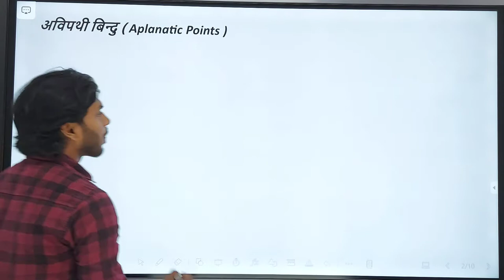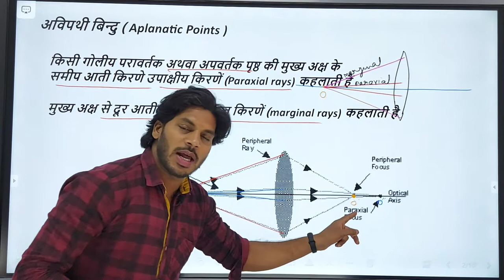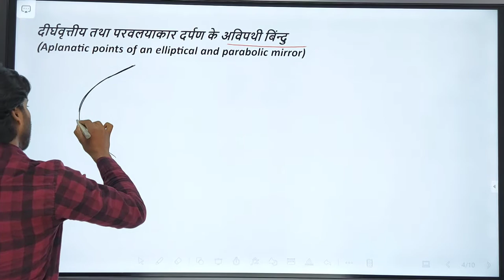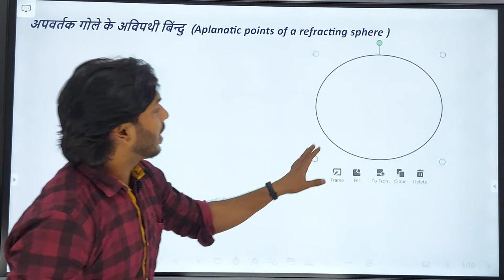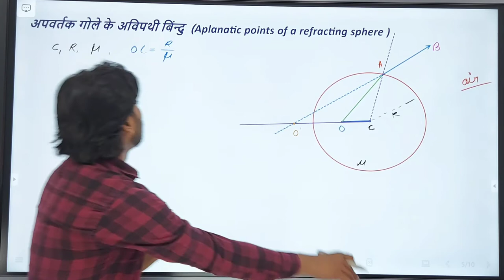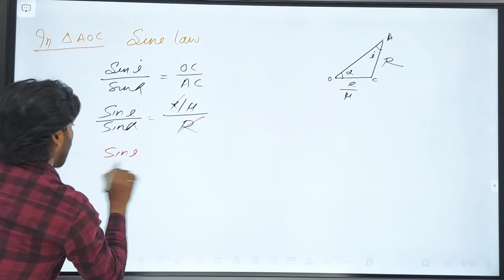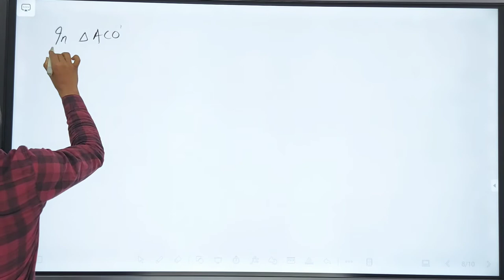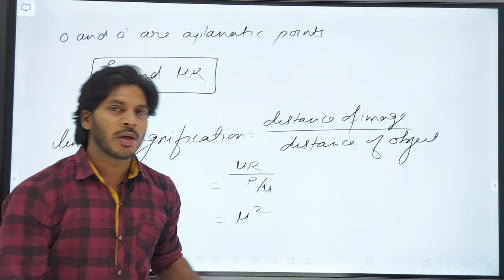Bsc 2nd Year Physics l Optics l Lecture 03 I Aplanatic Points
physicist_shayr